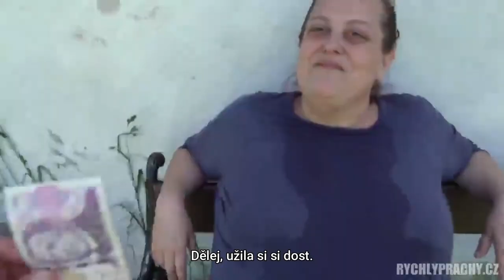To nejlepší ze Slunce, Seno, Vemen